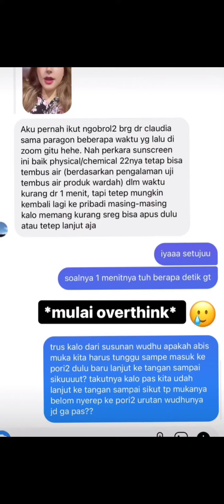Apakah sunscreen wudlu friendly?? 🤔🤔🤔